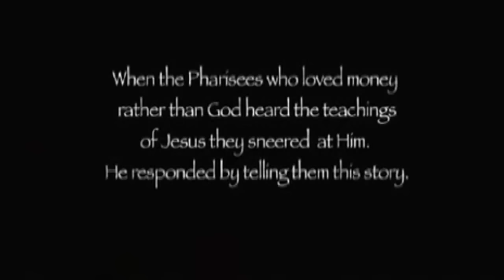El Rico y Lazaro En Español Pelicula Completa (HD)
The Rich Man and Lazarus in Spanish Full Movie (HD)